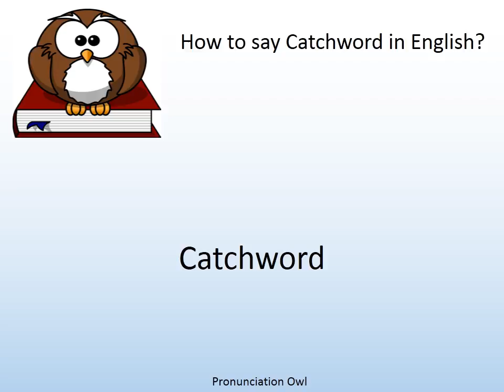How to say Catchword in English? - Pronunciation Owl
How to say Catchword in English? Learn the pronunciation of Catchword!